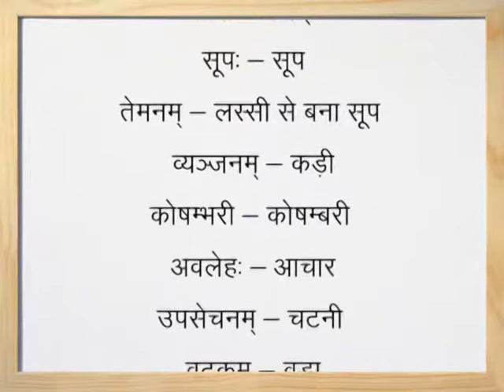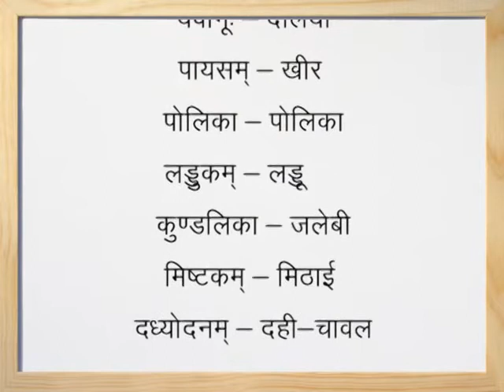परिचय परीक्षा--१७ (हिंदी माध्यम)--व्यावहारिकशब्दाः--७